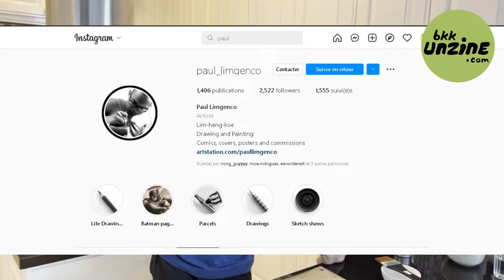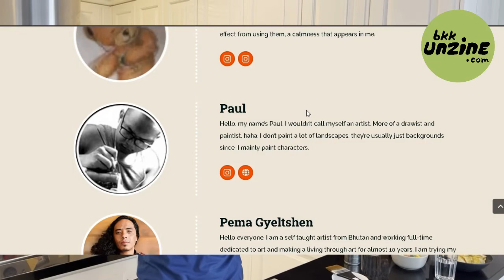Conversation with Painter Paul Limgenco about painting Marvel and DC superheroes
We are back at it again with this month’s spotlight on our dear friend, the super painter PAUL LIMGENCO. He is freelance painter, he has also done variant covers for comic book companies, he was one of the participants at the Bkk Comics Art Festival in May 2022 a very nice guy and amazingly talented artist. An OG who has been with bkk UNZINE since the beginning.

bkk UNZINE is a free, independent art magazine that curates art in Bangkok and around the world based on a theme of the month voted by the readers.

Please consult our meetup group to stay updated on the events we organize in Bangkok: